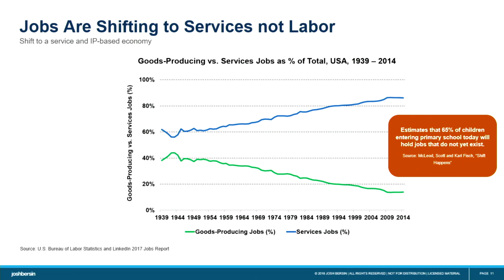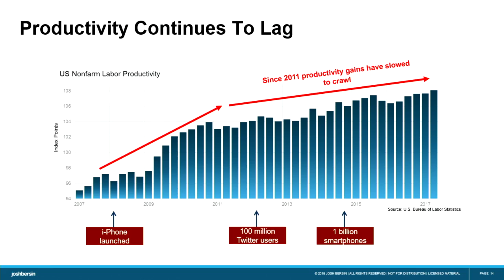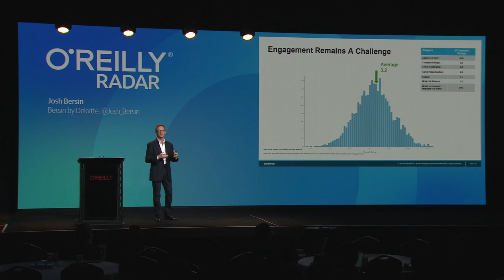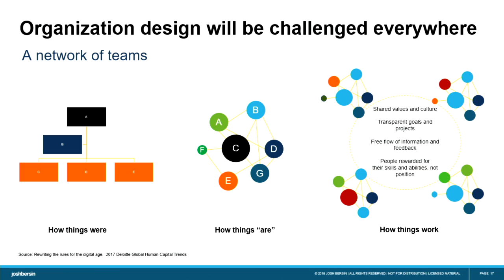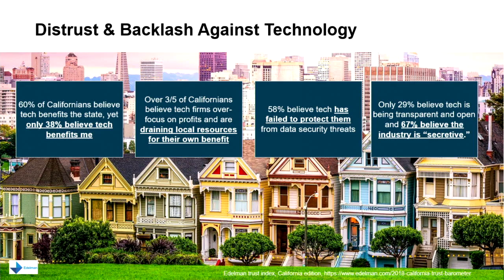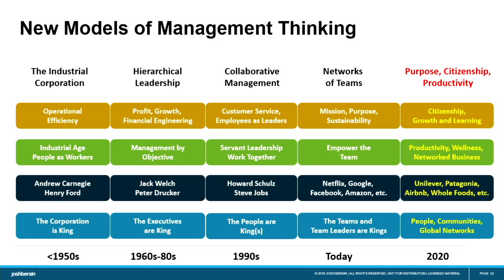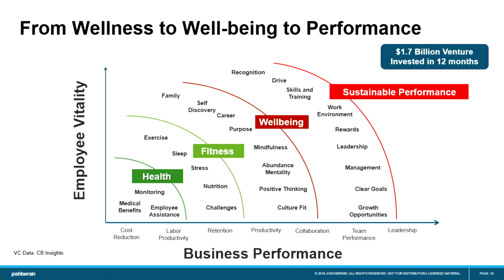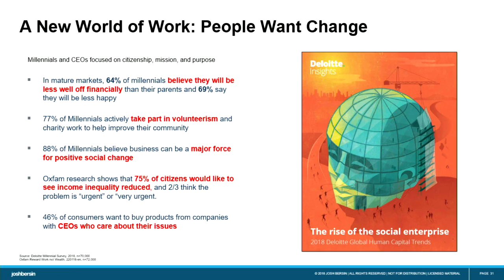The New World of Work - Josh Bersin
Josh Bersin is an analyst, author, educator, and thought leader focusing on the global talent market and the challenges and trends impacting business workforces around the world. He studies the world of work, HR and leadership practices, and the broad talent technology market. He is often cited as one of the leading HR and workplace industry analysts in the world.